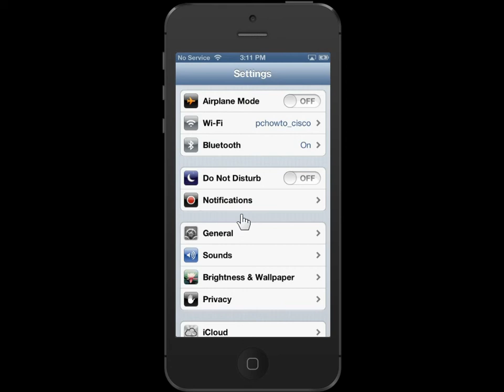Apple iPhone 5 Sort Apps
How to Sort Apps